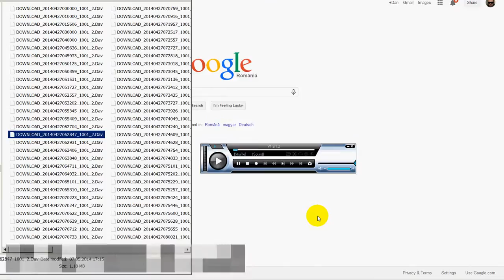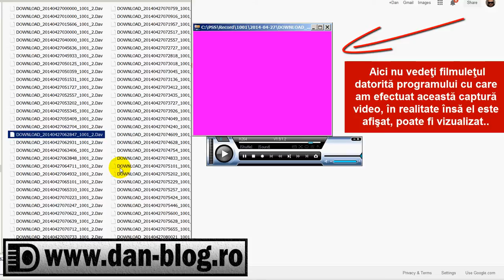Download dav FREE Player